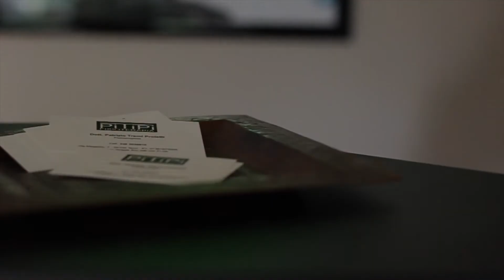PitiPi Fisioterapia - Presentazione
Lo studio Pitipi Fisioterapia del Dot. Tremi Proietti Patrizio ( Cell. 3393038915) è una realtà innovativa e all'avanguardia presente sul territorio ternano nel settore della riabilitazione professionale. Il nostro studio garantisce servizi e trattamenti di alta qualità con tecnologie riabilitative di ultima generazione. Forniamo una prima valutazione gratuita del paziente e siamo aperti sino alle ore 21. È possibile prenotare ed effettuare visite specialistiche ortopediche con il dott. Massarini Alessandro(cell.: 339/8717581) medico chirurgo dell'azienda ospedaliera Santa Maria di Terni.

FisioGo Italia: Diamo Visibilità al Mondo Fisioterapico
FisioGo Italia: We give Visibility to the Physiotherapeutic World

🇬🇧 ENGLISH
FisioGo Italia, We give Visibility to Physiotherapy

FisioGo Italia is a Digital Platform of services and information in the Rehabilitation Physiotherapy field.

We take care to promote, through DIGITAL SERVICES and VIDEOS SIMPLE TO STRONG COMMUNICATION IMPACT all the novelties in the Physiotherapy field such as: Products, Companies, Training Courses, Initiatives, Events, Congresses, Commercial offers.

In addition to informing, FisioGo Italia through its direct columns Intervista the Italian Physiotherapists, from useful advice on how to manage a Physiotherapeutic study and helps the Italian Physiotherapists to understand how the market evolves over time.
Are you a physiotherapist? Join the community of FisioGo ..

section VideoBlog

Stay up to date on the news in physiotherapy and rehabilitation